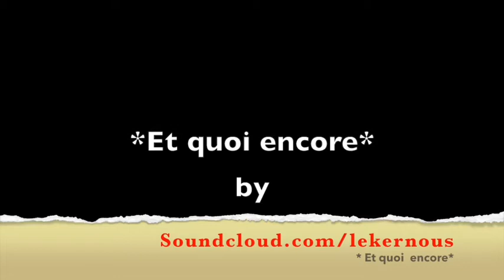Et quoi encore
Music techno minimal